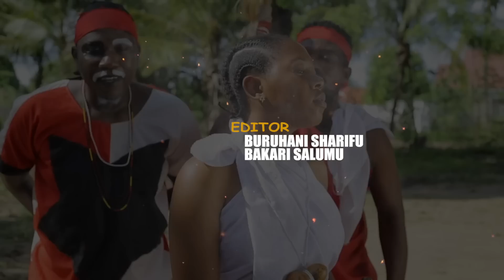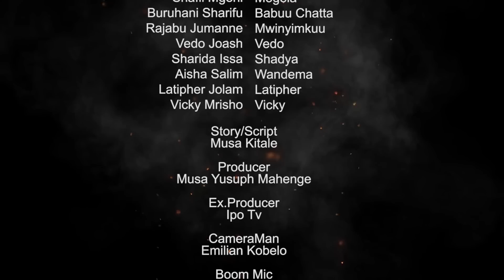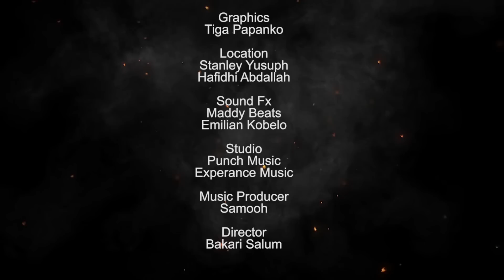KINYAMKELA EPISODE 13